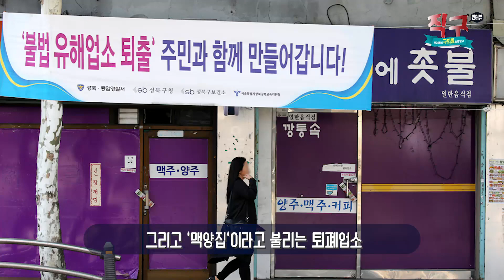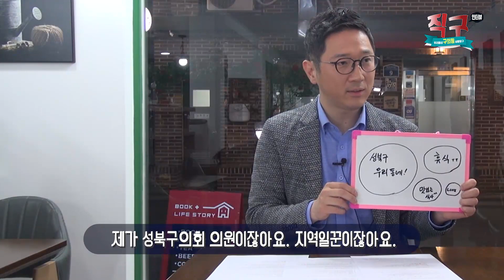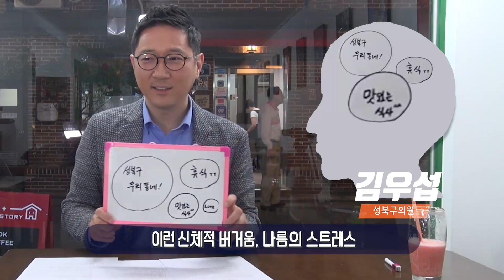[직구인터뷰 2]직접 만나 들어보는 구의원의 속사정, 성북구의회 '긍정의 아이콘' 더불어민주당 김우섭 의원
성북마을방송 와보숑이 직접 만나 구의원의 속사정(?)을 들어보는 직구 인터뷰 2번째로 만난 구의원은 더불어민주당의 김우섭 의원입니다.

좋은 이웃이 되고 싶은 김우섭 구의원은 성북구 라선거구(정릉1동과 길음1동) 구의원입니다.

김우섭 의원이 생각하는 정릉1동과 길음1동의 지역현안부터 개인적인 관심사까지 직접 만나 들어본 김우섭 의원의 속사정, 함께 해주세요.

* 좋아요, 공유, 댓글은 필수 입니다. ^^